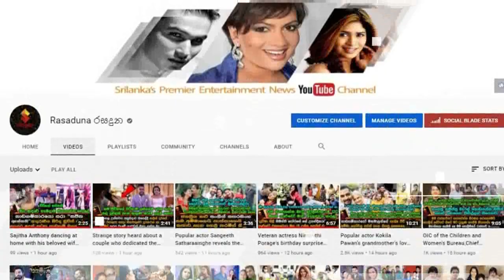Amazing Costumes that our | Actors and Actresses wore for | Christmas this year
‍යකො මෙව්වනෙ ෆැෂන්..
ඇපේ සුපිරි තරු මෙද පාර නත්තල් පාටි වලට ඇදන් ගිය පට්ට විලසිතා මෙන්න.| Amazing Costumes that our | Actors and Actresses wore for | Christmas this year